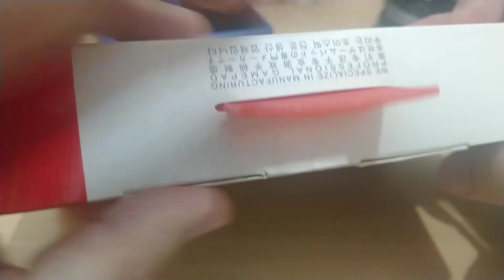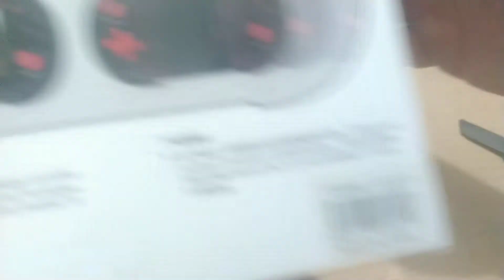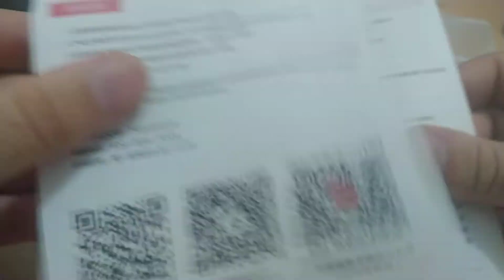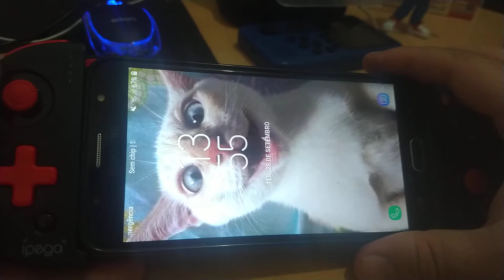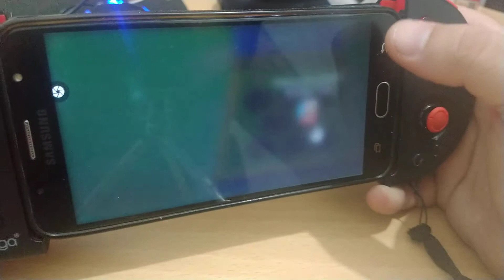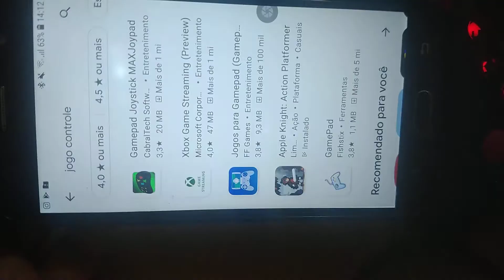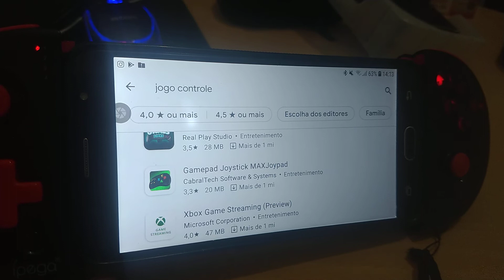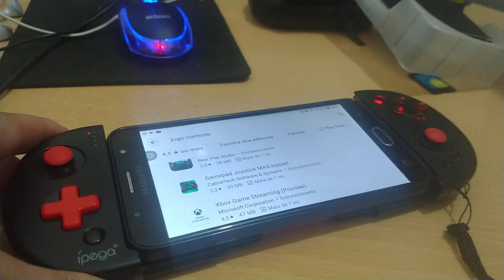UNBOXING E REVIEW DO CONTROLE IPEGA 9087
Fala pessoal. Trouxe hoje meu Ipega 9087 um controle Bluetooth para jogos , tanto para Iphone quanto Android, uma ótima opção e bem mais barato que os controle atuais, dá uma olhada.